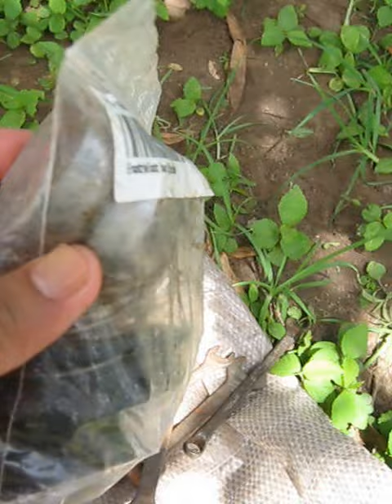Gambia Lifewater Project 7-31-13 Dalaba During 2 of 3 - Water Charity - Jeremy Mak